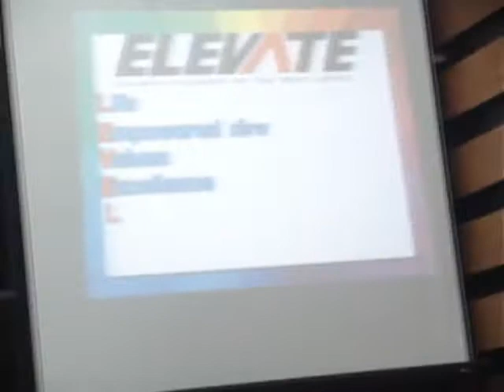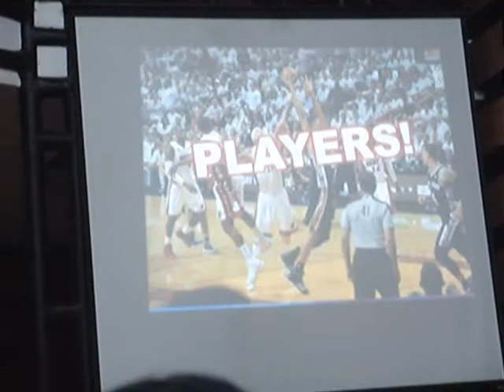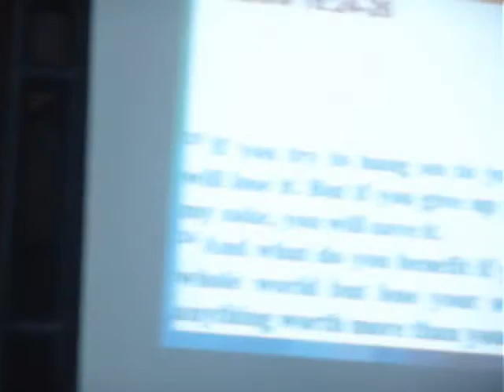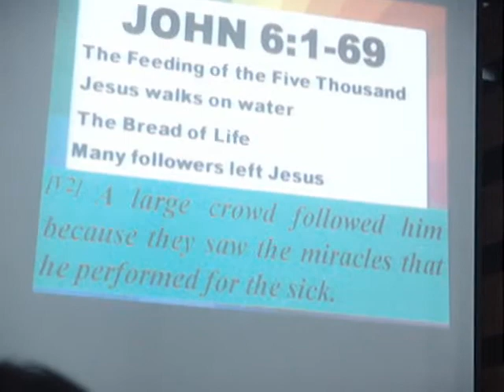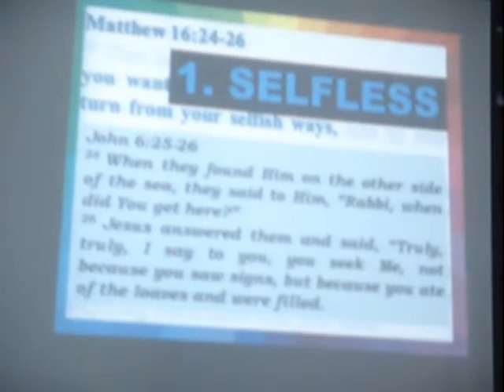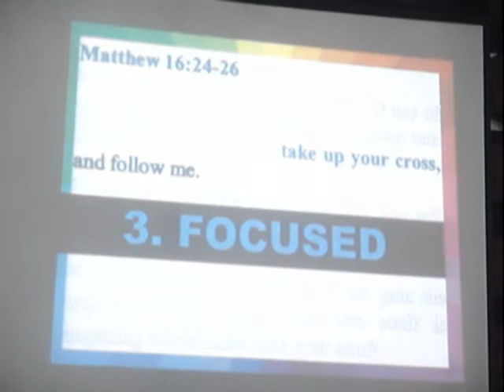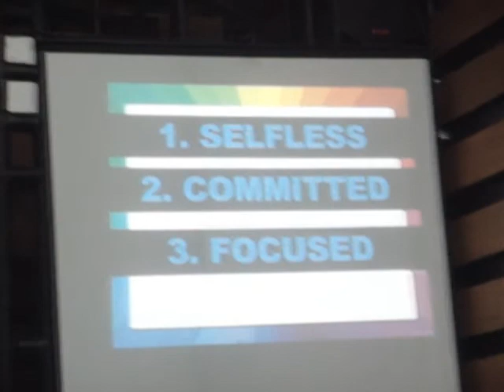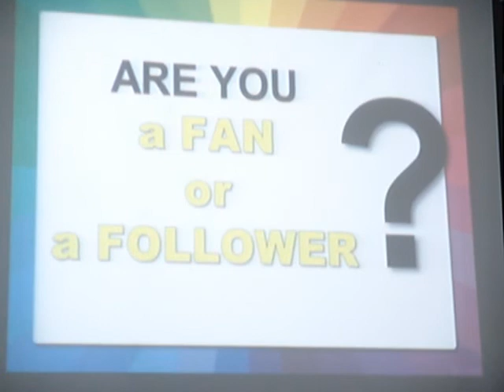June 14, 2014 | Win (Week 1 Saturday): Are You A Fan or A Follower